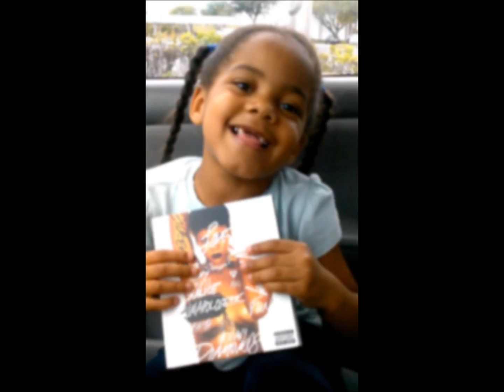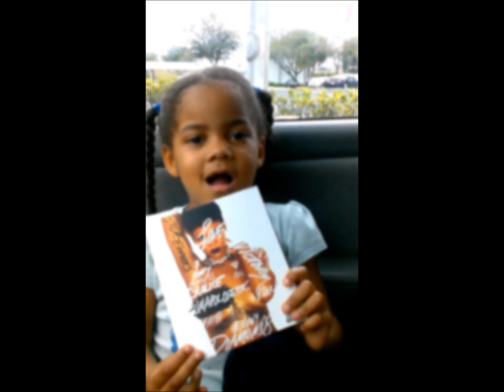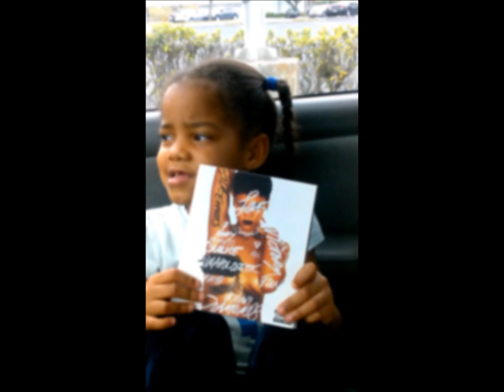4 Year Old Mya Victoria Singing Diamonds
Singing a remixed version of Diamonds by Rihanna